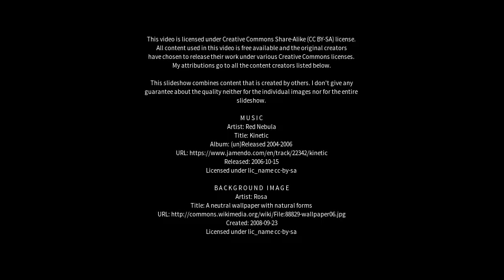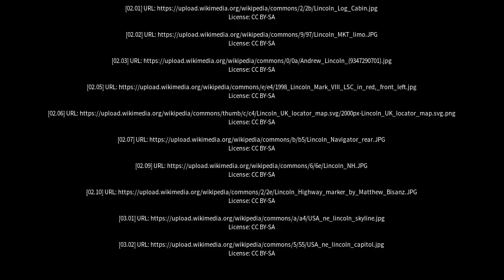Best places to visit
Best places to visit - Lincoln (Argentina) Best places to visit - Slideshows from all over the world - City trips, nature pictures, etc.